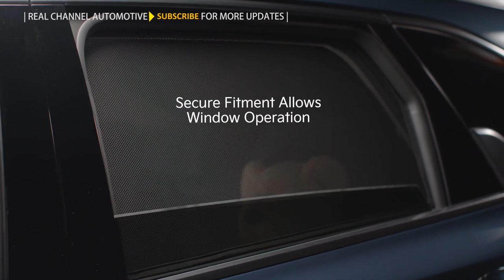2021 Kia Sorento & Kia Carnival Australia - Genuine Accessories Details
Personalize your Kia with our wide range of Kia Genuine Accessories.
Tailored Carpet Floor MatsPART & FITMENT
$393.25
Superior quality grip backed carpet mats. Black in colour and trimmed edging.
Tailored Rubber Floor MatsPART & FITMENT
$374.55
Kia all-weather mats provide superior protection even under the harshest of conditions. Tailored perfectly to the floor carpet, providing a premium look and feel.
Slimline Weathershield SetPART & FITMENT
$233.75
Providing both form and function, Kia Genuine Slimline Weather Shields deflect wind and weather from your face while driving with the window open, all while enhancing the look of your new Kia. Stylish and functional, polycarbonate headlight protectors, profile cut to suit the aerodynamic shape of the headlamp. Aids in protecting and enhancing your new Kia.
NUDGE BAR - POLISHED
Nudge Bar - Powder CoatedPART & FITMENT
$1086.25
This nudge bar adds a touch of urban ruggedness to your Kia while protecting the front of your vehicle from scratches and minor bumps.
Nudge Bar - PolishedPART & FITMENT
$1086.25
$1086.25
Side StepsPART & FITMENT
$1177.00
Rugged yet elegant, these slim line, integrated side steps provide sill protection from road debris plus easy access when entering or exiting your Carnival.
Interior Footwell LightingPART & FITMENT
$331.10
White LED footwell lighting to greet you upon entry to your new Carnival for that extra premium styling.

All designed, manufactured and tested according to high quality standards and the peace of mind with our 7 years warranty * (If Accessories are installed by an Authorised Kia Dealer after the retail sale, they will be covered for the remainder of the Kia New Vehicle Warranty period or for 1 Year, whichever is the greater. In the case where a replacement part is installed under the Kia New Vehicle Warranty during the vehicle’s warranty period, the part is covered for the remainder of the Kia New Vehicle Warranty period only. Kia replacement parts and accessories that are not installed by an Authorised Kia Dealer are covered by Parts and Accessory Warranty for 1 year or 20,000 kilometres, whichever occurs first.)